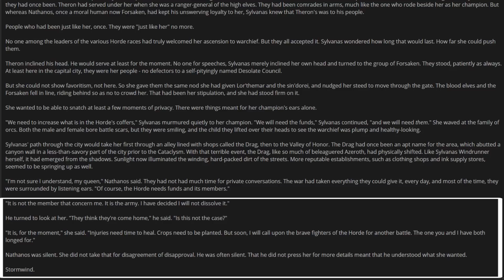Pourquoi Encore la Guerre dans Battle for Azeroth? (Discussion)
5e épisode de ma série Pourquoi dans lequel je parle des raisons pourquoi la guerre aura encore lieu dans la prochaine extension de World of Warcraft : Battle for Azeroth.